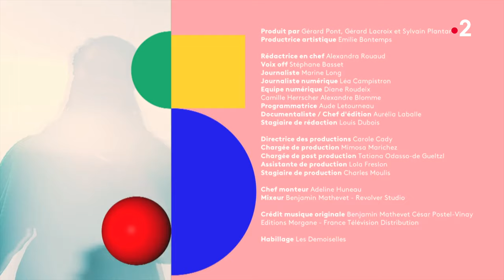MARIE-CLOTHILDE RAMOS IBANEZ - sa playlist